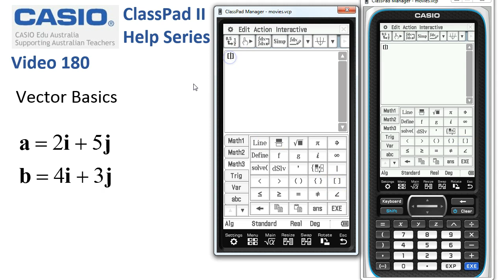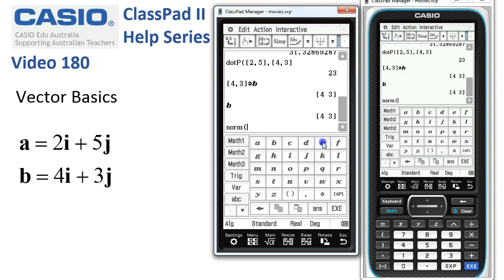ClassPad Help 180 - Vector Basics